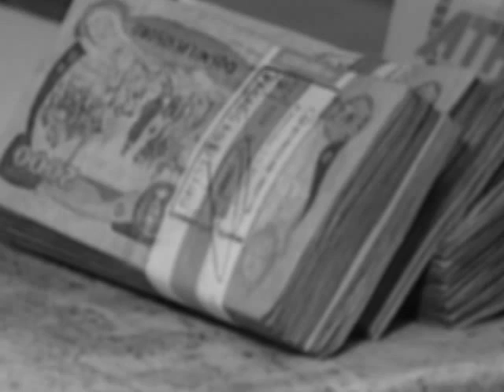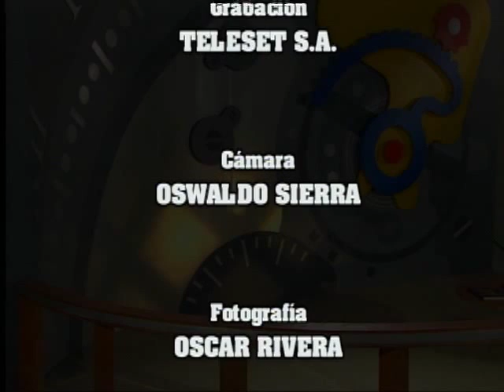NUESTROS TIEMPOS - Frente Nacional 4/5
El frente Nacional dejó una significativa huella en la historia política nacional.
Comenzaba la tercera etapa de la coalición bipartidista con la elección de Carlos Lleras Restrepo como presidente de la República, su respaldo electoral fue amplio y recogió su prestigio como político y como administrador. La tarea a la que se enfrentaba era bien complicada, recibió el gobierno con una serie de conflictos económicos y políticos que se habían acentuado en la inestabilidad inherente del sistema del frente nacional.

Director: Rafael Pardo
Director Asistente: Claudia Camacho
Asistente de Dirección: Ibeth Eliana Pililla
Producción Ejecutiva: Flor Angela Devia
1997